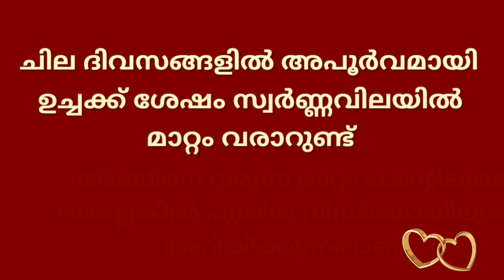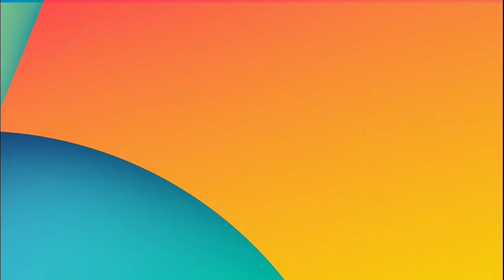ഗോൾഡ് മാർക്കറ്റ് ഇപ്പോൾ/11/11/2022/ഇന്നത്തെ സ്വർണ്ണവില/gold rate today/916